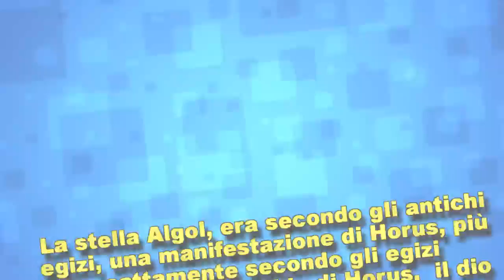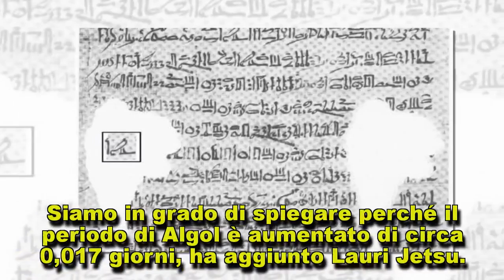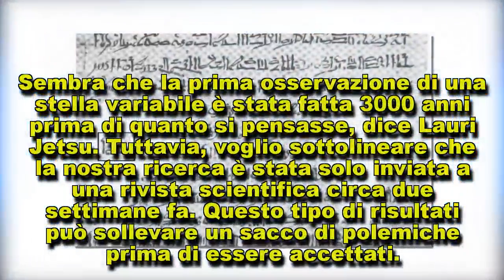Ricercatori scoprono un’incredibile antico Papiro egiziano con dati astronomici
L’antico papiro, chiamato Cairo 85637, è il più antico documento storico perseverato che include dati…